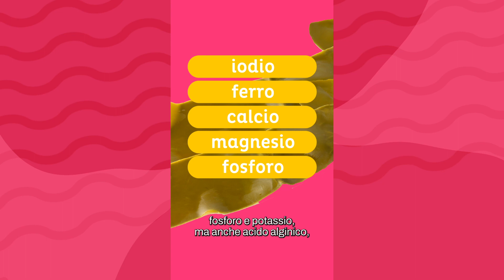5 tipi di alghe da integrare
Lo sapevi? Le alghe sono un alimento ampiamente utilizzato nella tradizione culinaria in Oriente, anche se il loro consumo si sta diffondendo sempre di più anche in Occidente.

Le alghe sono infatti un alimento che può essere di grande supporto per tutte le persone e in particolare per coloro che seguono un’alimentazione a base vegetale. Ma quali alghe è consigliabile utilizzare e soprattutto come possiamo integrarle nell’alimentazione plant-based?

Cristina Napoleone, Quality Control di VEGANOK nonché naturopata, consulente nutrizionale ed erborista ce ne parla oggi in questo reel. 🌱

Qui qualche consiglio extra per usarle in cucina:

ALGA KOMBU: può essere mangiata cruda, previo ammollo di dieci minuti, con l’aggiunta di un po’ di succo di limone. Provala anche con i legumi: ne migliora la digeribilità!

ALGA WAKAME: può essere utilizzata nelle zuppe o consumata cruda dopo ammollo di dieci minuti, aggiungendola ad insalate o pietanze con cereali e legumi.

ALGA NORI: può essere anche mangiata dopo averla tostata per qualche secondo, direttamente sulla fiamma.

ALGA SPIRULINA: può essere consumata in polvere nei frullati o in pezzi, da “sgranocchiare” o da aggiungere alle insalate.

ALGA CLORELLA: anche quest’alga può essere consumata in polvere nei frullati o in pezzi, da “sgranocchiare” o da aggiungere alle insalate.